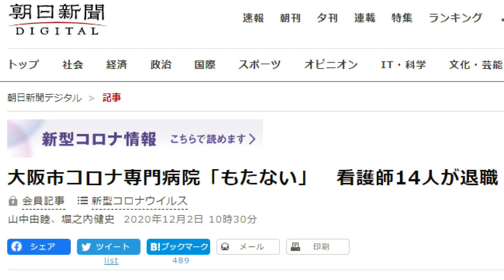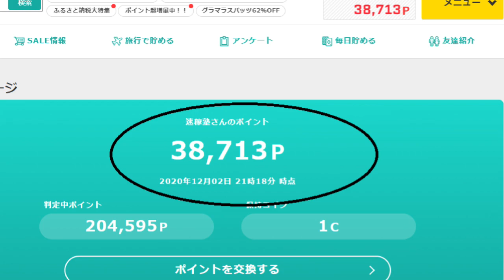【隠居TV】コロナで儲けた不届きモノ！この５名